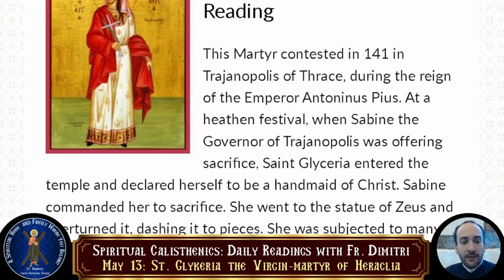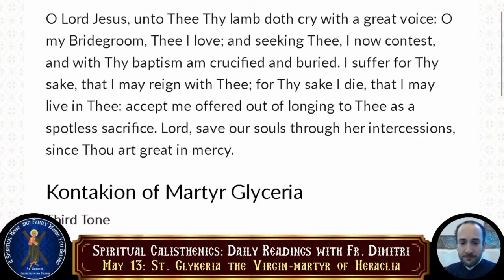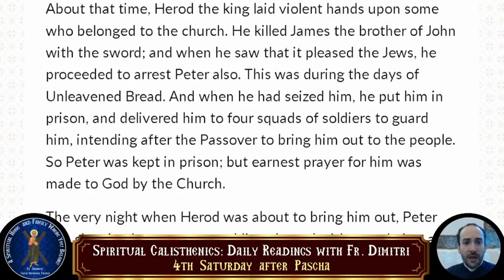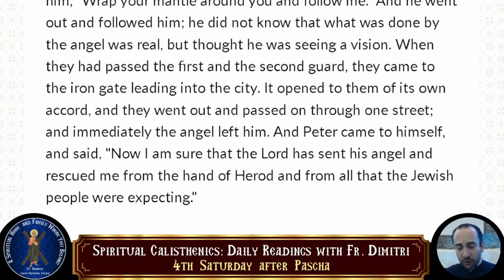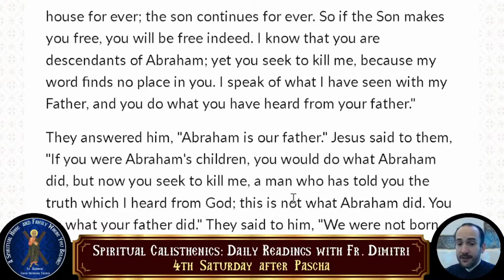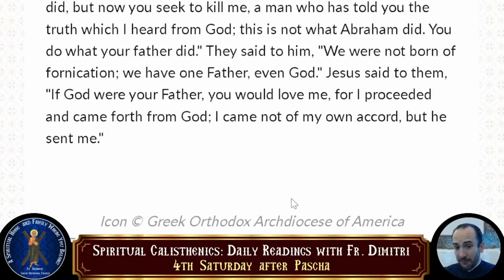05-13-2023 - Spiritual Calisthenics - Daily Readings with Fr. Dimitri - Episode 334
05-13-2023 - Spiritual Calisthenics - Daily Readings with Fr. Dimitri - Episode  334

• The Holy Martyr Glyceria
• Sergios the Confessor
• Alexandros the Martyr
• Pausikakos, Bishop of Synnada
• Epistle Reading : Acts of the Apostles 12:1-11